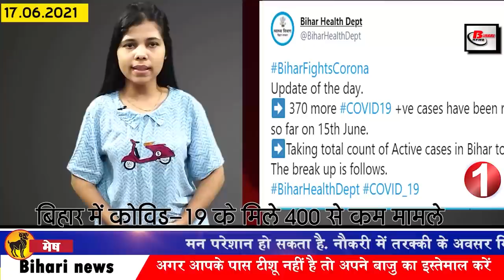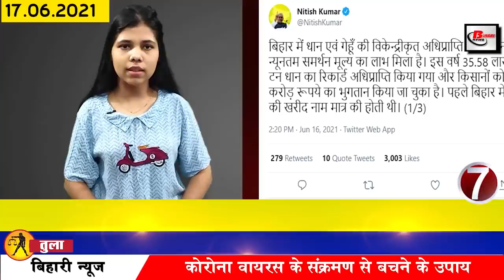Daily Bihar 17th June 2021.Info of Banka,Khagaria,Nalanda,Saran,West Champaran,Patna,Gandak River.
Today Bihar news of all districts in Hindi i.e.17th June 2021.Info of Bihar corona update, Banka,Khagaria,Nalanda,Saran,West Champaran,Patna
1. Less than 400 cases of Covid-19 found in Biharcoronaupdate
According to the information received from the Health Department, a total of 370 patients have been confirmed in Bihar in the last 24 hours, after which the number of active patients in Bihar has reached 3990, along with it, if we talk about the hot affected districts. 11 in Araria five in Alwar five in Aurangabad 5 in Banka 3 in Begusarai seven in Bhagalpur five in Bhojpur four in Buxar two in Darbhanga seven in East Champaran 12 in Gaya eight in Gopalganj 18 in Jamui three in Jehanabad three in Khagaria,Kaimur 10 in Katihar 6 in Kishanganj, 11 in Lakhisarai, nine in Madhepura, 14 in Madhubani, eight in Munger, 10 in Muzaffarpur, 12 in Nalanda, 11 in Nawada, 22 in Patna, 34 in Purnia, 17 in Rohtas, two in Saharsa, 27 in Samastipur, 10 in Saran, 15 in Sheohar, two in Sheohar One case has been confirmed in Sitamarhi, nine in Siwan, seven in Supaul, 22 in Vaishali, nine in Westchamparan, along with 4 such cases have been reported which are from other states but their samples have been collected in different districts of Bihar. Along with this, a total of 111819 samples were tested in the last 24 hours of the last day, while 730 patients have recovered and returned home.

2. Water resources on high alert due to Gandakriver surge
Gandak river is in spate due to incessant rains in Nepal and adjoining areas. At present 408000 cusecs of water has been released from Valmiki Nagar barrage, due to which the Water Resources Department is working in very high alert mode, according to the information received on Gandak Barrage. Due to the release of water, many areas of Bihar have been flooded and the water level is also increasing continuously, due to which orders have been issued for engineers and personnel to be ready 24 hours on embankments and dams. Not only this, due to 2 days of rain in the upper catchment area of ​​Sone, the water level continues to rise on Indrapuri barrage, 14354 cusec water flow has been recorded on the barrage from Pari catchment area. However, the Water Resources Department is continuously monitoring this entire matter.
3. Dibrugarh Chandigarh weekly special train will be operational from next month
4. Today we will talk about Gopal Singh Nepali in Bihari identity.
5. Red Alert issued for next 48 hours

6. Digital India Corporation Recruitment for Designer Developer & Other Posts
7. Nitish Kumar's statement on the purchase of record paddy in Bihar
8. Complaint filed against Pashupatiparas and Prince Raj
9. Now 2-2 flights started from Darbhanga airport for three cities
10. Preparations started for Bihar Panchayat elections
11. Bihar becomes first state to implement One Nation One Ration Card Scheme
12. Flood warning issued in many districts of Bihar
13. Shahnawaz aims to include Bihar in the leading state after seeing the demo of the ethanol cooking store
14. Bihar government has reserved one third seat of sports university for girl students
15. Chiragpaswan made Raju Tiwari the state president of LJP
16. IMA ne jari ki list of cases of death of doctors
17. Some things to keep in mind while swiping the card
18. Left will campaign against the Prime Minister on 30
19. Chirag targets Pashupati and JDU amidst LJP's rage
20. RJD and Congress blame JDU for the ongoing turmoil in LJP
21. National President will be elected in LJP's executive meeting today
22. Today's date is recorded in the history of India for many reasons.
Nawab Siraj-ud-daula attacked Calcutta (now Kolkata) in 1756 with 50 thousand soldiers. Rani Laxmibai of Jhansi, the heroine of the Indian freedom struggle, was martyred in 1858. Mahatma Gandhi made his residence in the Hriday Kunj of the Sabarmati Ashram in 1917. On Mars In 2004, Saina Nehwal became the Indonesia Open champion for the third time, found in the rocks of the earth. Famous writer, freedom fighter and film producer of Assam, Jyoti Prasad Agarwal was born on June 17, 1903. Mumtaz Mahal died in 1631. She was the daughter of Asaf Khan, who was married to the Mughal emperor Shah Jahan.
23. Jio Starts Its 5G Trial In Mumbai
24. What were the prices of petrol and diesel in the bullion market going to Hawaii?
If we talk about the bullion market, then on June 16, the price of gold was ₹ 47410 per 10 grams for 22 carats, while it was ₹ 48410 per 10 grams for 24 carats, along with this, if we talk about silver, then the price of silver per kg Along with this, the price of petrol in the capital Patna was Rs 98.49 and diesel Rs 92.59 per liter.